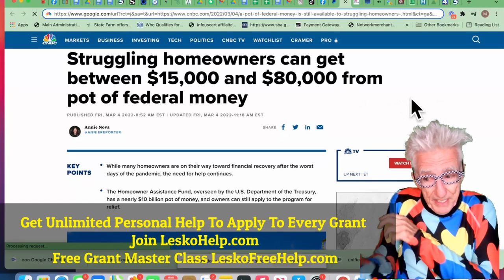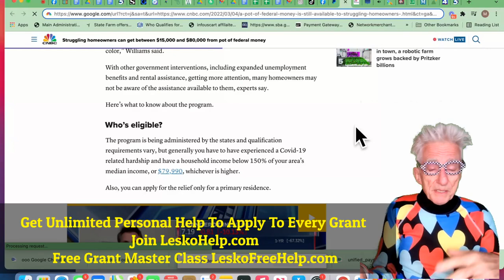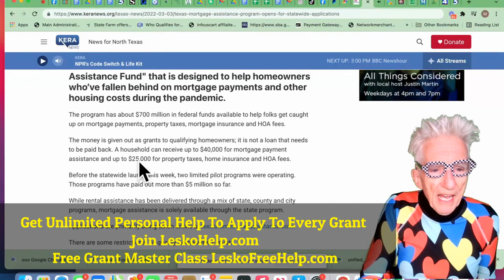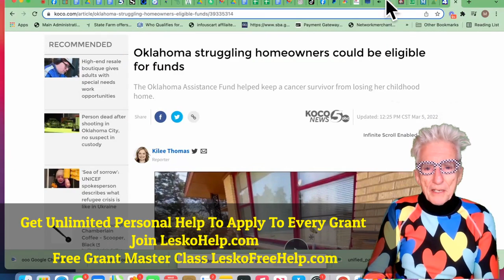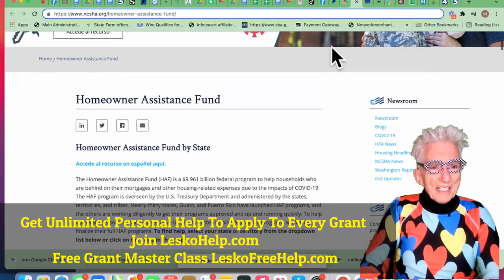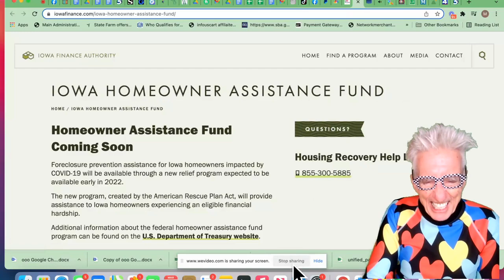Starting Mar 2022, $80,000 Homeowner Grants To Pay Mortgage, Property Taxes, and Utilities